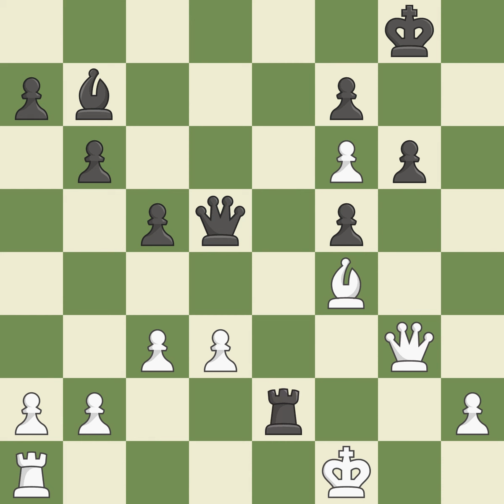sEGURA, lUIS vs eZQUERRO mORENO, jUAN mANUEL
[eVENT "pAN aMERICAN-CH u18"]
[sITE "gUAYMALLEN"]
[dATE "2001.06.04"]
[rOUND "7"]
[wHITE "sEGURA, lUIS"]
[bLACK "eZQUERRO mORENO, jUAN mANUEL"]
[rESULT "0-1"]
[eco "b25"]
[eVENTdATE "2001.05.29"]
[pLYcOUNT "60"]
[eVENTtYPE "SWISS"]
[eVENTcOUNTRY "arg"]
[sOURCEtITLE "ext 2002"]
[sOURCE "cHESSbASE"]
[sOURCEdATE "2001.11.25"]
[sOURCEvERSION "1"]
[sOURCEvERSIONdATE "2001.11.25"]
[sOURCEqUALITY "1"]
[eVENTrOUNDS "9"]

1. E4 C5 2. nC3 nC6 3. G3 G6 4. bG2 bG7 5. D3 D6 6. F4 E6 7. nF3 nGE7 8.
o-o o-o 9. bE3 nD4 10. E5 nEF5 11. bF2 nXF3+ 12. qXF3 nD4 13. qD1 DXE5 14.
FXE5 rB8 15. nE4 B6 16. C3 nF5 17. nF6+ bXF6 18. EXF6 H5 19. G4 HXG4 20.
bG3 bB7 21. qXG4 bXG2 22. rXF5 EXF5 23. qG5 bB7 24. bXB8 qD5 25. bF4 rE8
26. qG3 rE2 27. kF1 rXB2 28. bE3 qH1+ 29. qG1 qF3+ 30. bF2 qE2# 0-1